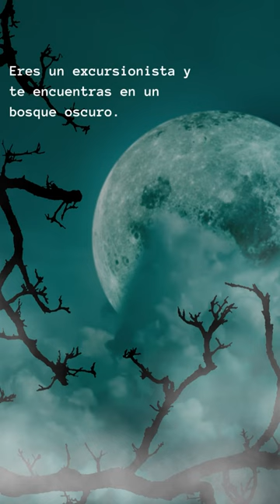El Bosque Susurrante: Escoge Tu Final | Horror Interactivo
Explora 'El Bosque Susurrante', un relato de terror donde tú eres el protagonista. ¿Te atreverías a explorar lo desconocido? Acompaña a Reggie en esta experiencia interactiva y decide el destino que te aguarda.